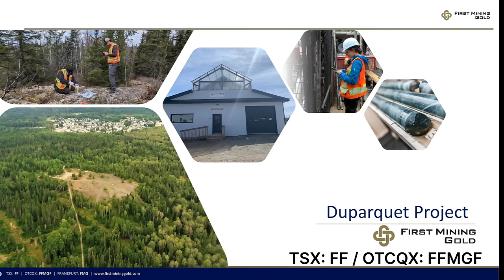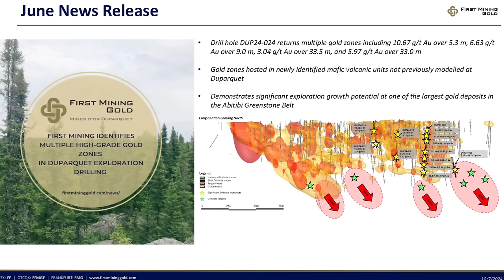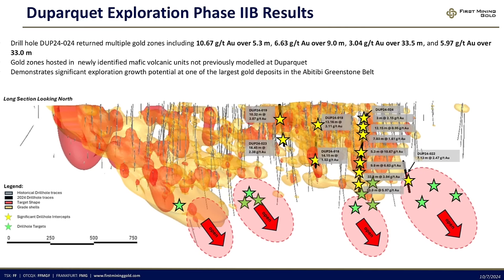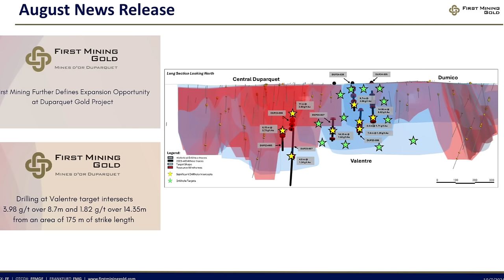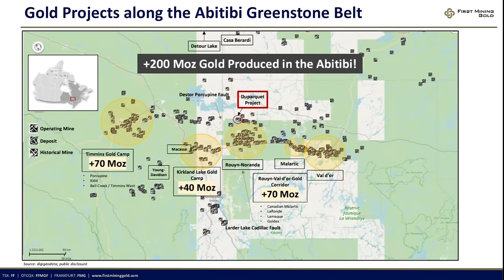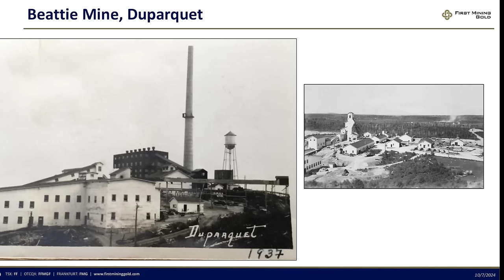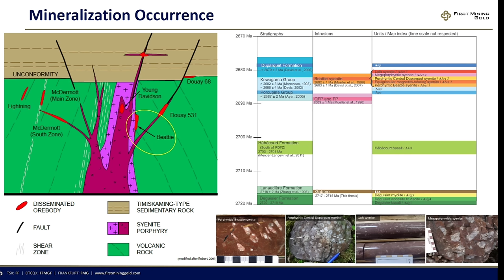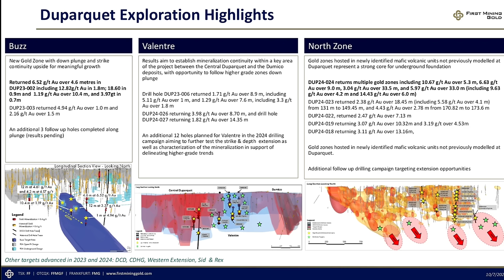🍁THIS Amount of GOLD is STUNNING🍁 - First Mining Gold Webinar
Join us for an intriguing discussion with the senior management team of First Mining Gold where we discuss the amazing opportunity presented by the company's Duparquet project located in Quebec, Canada.

I am not a financial advisor and any information shared in this video should not be construed as investment advice or a recommendation to buy or sell the company stock (informational purposes only).

INCOME DISTRIBUTION
WEALTH DISPARITY
SILVER STACKING
SILVER NEWS
GOLD SPOT PRICE
SPOT SILVER
SILVER BULLION
INVESTING GOLD
PIMBEX
BULLION
Hecla HL
First Majestic AG
Newmont NEM
GDX
GDXJ
HUI Index
NUGT
JNUG
Wall Street Silver
Nasdaq
Stock market
Russel 2000
Dow Jones